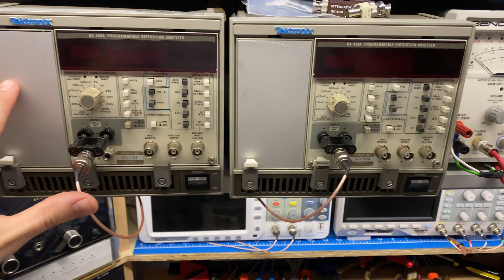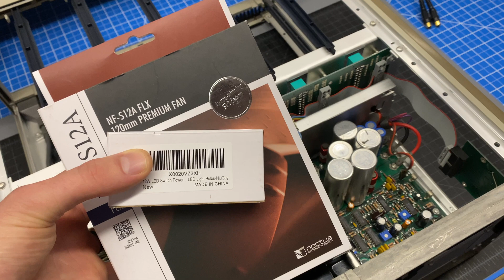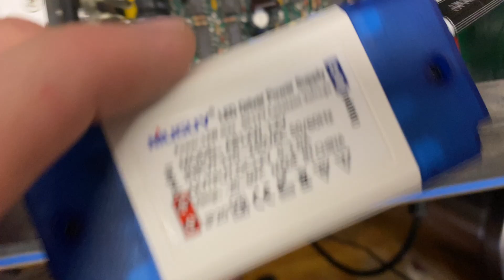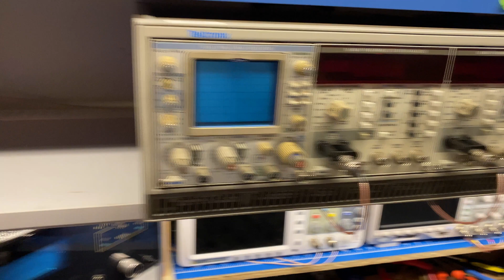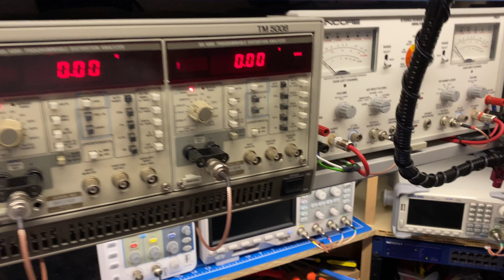Tektronix TM5006 Low Noise Fan Upgrade Noctua 12V Fan + LED Driver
A quick overview of a modification done to a TM5006 power frame to reduce fan noise at the bench. If you are following along with this modification you are doing so at your own risk. There are dangerous voltages present in this unit, even when powered off.

Parts Used:
Noctua NF-S12A FLX (Used with included 2 wire adapter for direct connection to a 12V Supply)

NiuGuy 12W-DC12V1A (1A 12V LED Driver)